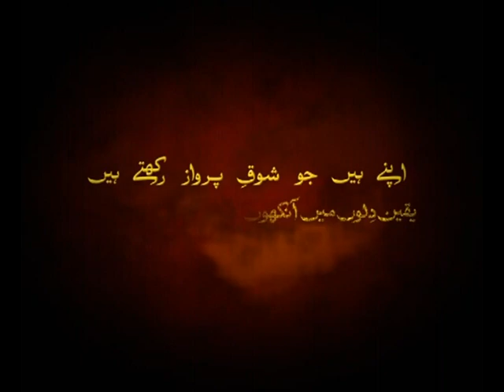Presenting: Naseem Hameed, A True Story of Courage and Faith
Mobilink pays tribute to Naseem Hameed, the first Pakistani female athlete to win the short sprint gold in the 26-years history of the South Asian Games.

Mobilink Jazz, Pakistan's premier prepaid brand that connects more than 30 million subscribers has added Naseem to its panel of brand ambassadors. This move is aimed to recognize and celebrate Naseem's success while also giving the youth an inspirational icon to look up to.

The song video captures Naseem's struggle and accomplishments and commemorates those who helped her achieve her goals. Mobilink Jazz believes strongly in the bonds we create and the objective of this tribute is to encourage all those who dream to reach out their loved ones for support so they can achieve what they want to, and much more.